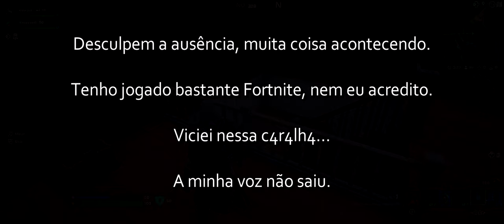🔵 Nem acredito que viciei nisso... Duplas x Duplas (noob) (Fortnite)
Contrário às minhas vontades, comecei a jogar Fortnite. Achei que ia odiar jogar um Battle Royale, mas... Nem sei o que dizer.
Jogo viciante!

00:00 - Duplas (Johnny & Kasumi)

SPECS